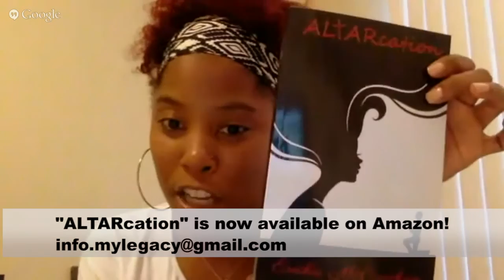ColoredContent Interview with Ericka McCracken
Vic-E, the Founder of ColoredContent.com chats with the Creator of the web series "Thirty Below", Ericka McCracken.

About ColoredContent.com:
ColoredContent aims to become the premier source for quality black web series. The platform was created to amplify the voices of black media creators by showcasing narratives from a variety of genres, including comedy, romance, and documentaries. We believe that by creating a place for black people to share their stories the community will be empowered. ColoredContent.com is a part of the CLRED Media, Inc.